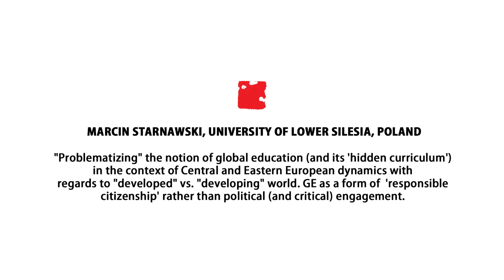In Dialogue: Marcin Starnawski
International conference
Teachers - Agents of Change - A strategic approach to anchoring development education in formal education systems.
21/22 October 2015, Prague

In dialogue: Global education in different contexts

Perspectives on global education from four different countries and contexts will be presented and explored through a dialogue between speakers, providing inspiration and stimulation for the day.

Marcin Starnawski, University of Lower Silesia, Poland "Problematizing" the notion of global education (and its ‘hidden curriculum’) in the context of Central and Eastern European dynamics with regards to "developed" vs. "developing" world.   GE as a form of  'responsible citizenship' rather than political (and critical) engagement.